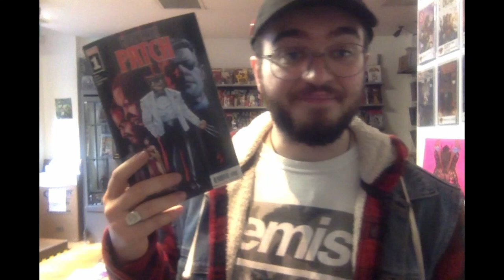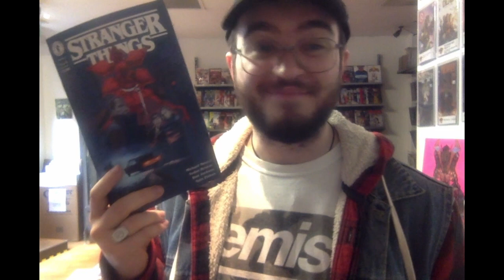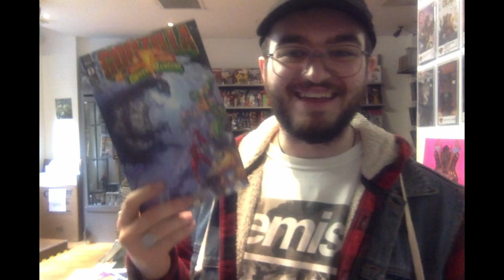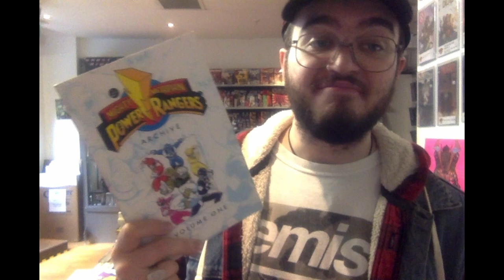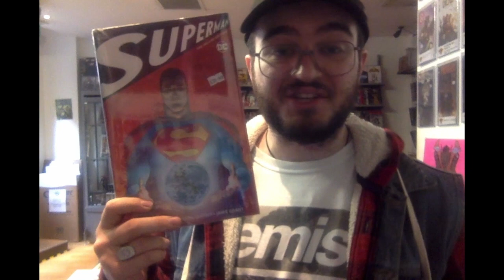COME GET YER DEMONS - Piranha Bites 22/03/22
Yuh boy learned how to edit. I promise i'll get better.